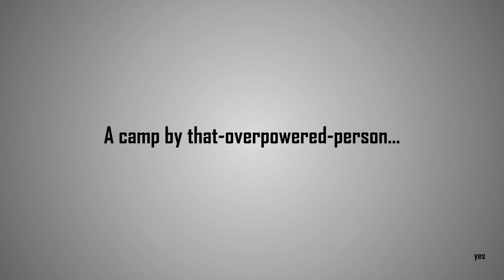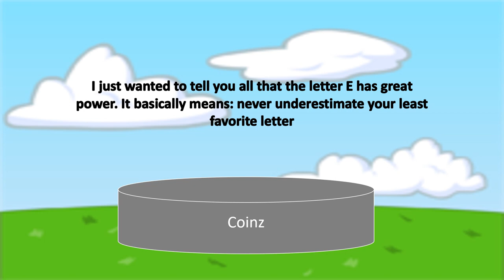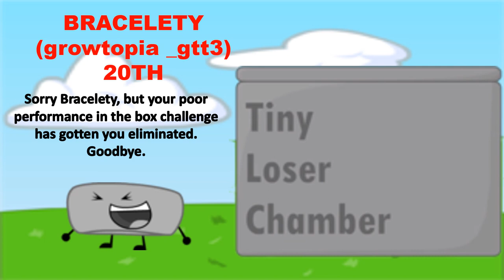B.A.S.S 3A: Pretty Pictures